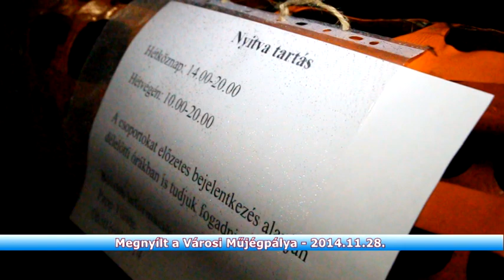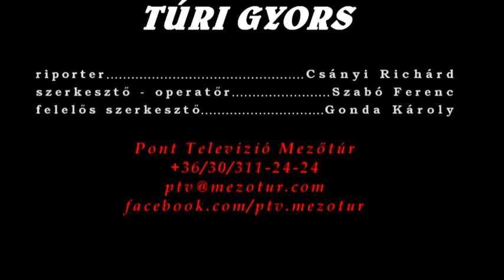Túri Gyors - Nagy sikerrel átadták a mezőtúri műjégpályát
Pappné Juhász Emília - ügyvezető - Mezőtúri Intézményellátó és Ingatlankezelő Közhasznú Nonprofit Kft.

Herczeg Zsolt - FIDESZ-KDNP - polgármester Mezőtúr